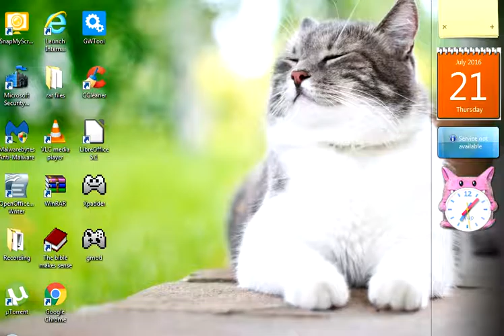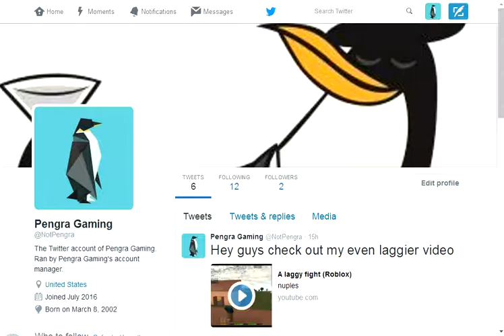I have a Twitter&Instagram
hiya guys